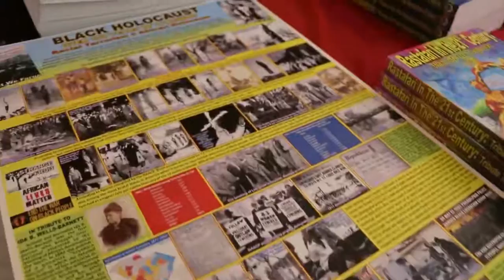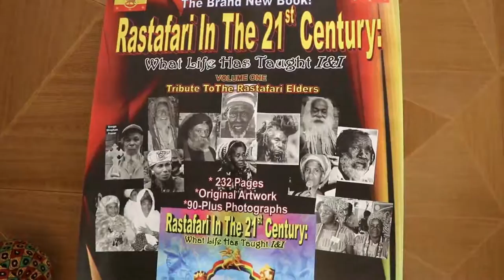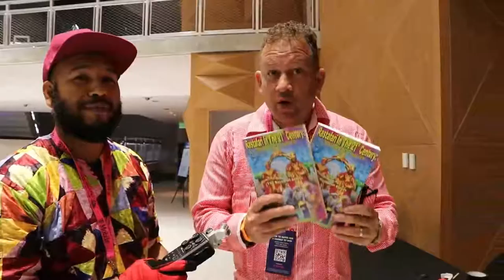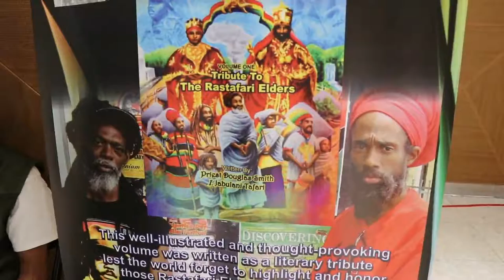Rastafari in the 21st Century Authors Speak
Co-authors Priest Douggie and I-Jabulani speak about their new book "Rastafari in the 21st Century - What Life has taught I&I" at the 2021 Miami Book Fair. Jamaican Consul General Oliver Mair also gives the new Rastafari volume a thumbs up.